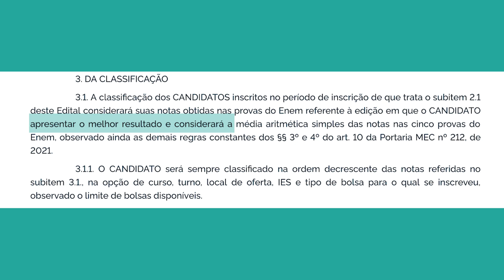🔥VAGAS REMANESCENTES: TUDO QUE VOCÊ PRECISA SABER | VEJA AS REGRAS!!!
📐PROUNI 2021.1: VAGAS REMANESCENTES ESTÃO CONFIRMADAS?? Confira a novidade sobre o prouni.